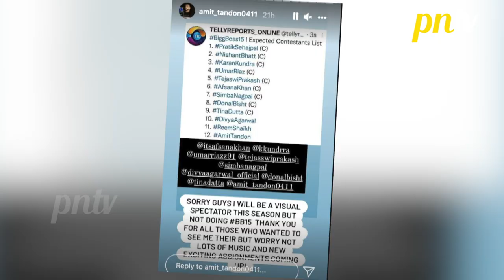TV Ke In Popular Stars Ne Thukraya Bigg Boss 15 Ka Offer, Bigg Boss 15 Ka Hissa Nahi Banna Chahta